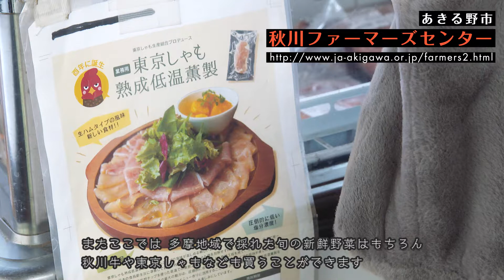西多摩地域モデルルート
東京・西多摩地域のモデルルートをご紹介します。